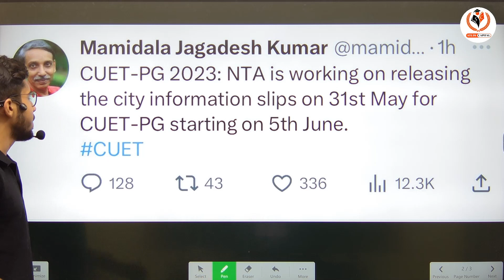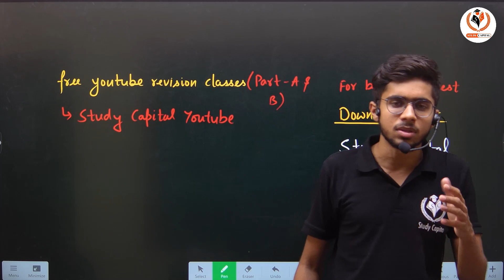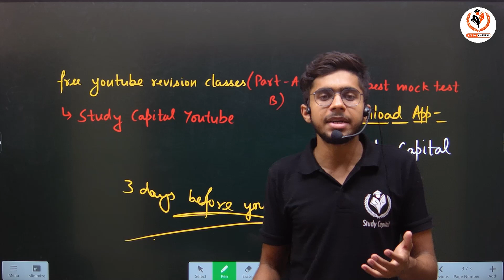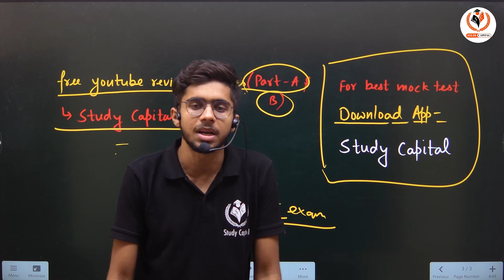CUET PG 2023 Breaking News City Intimation and Admit Card || CUET PG Exam Date and Schedule??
Course Features

Daily class
Doubt session
Study material/notes pdf
Special guidance

bhu pg
thestudycapital